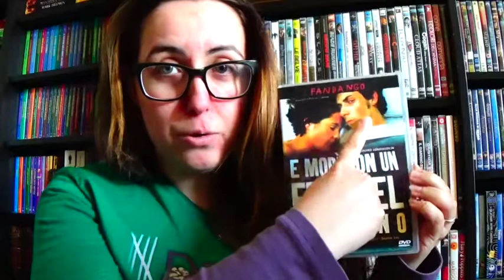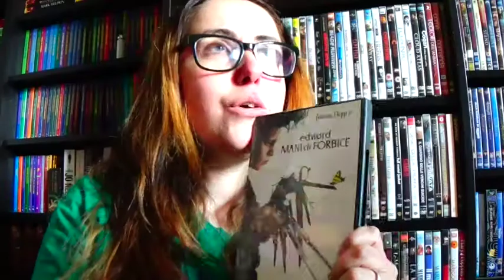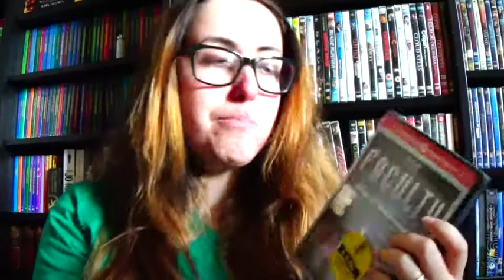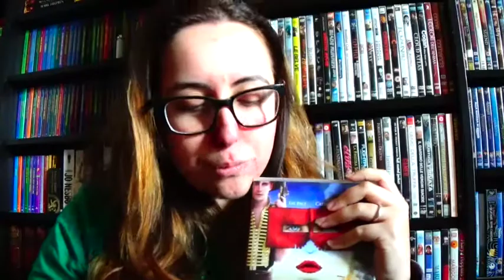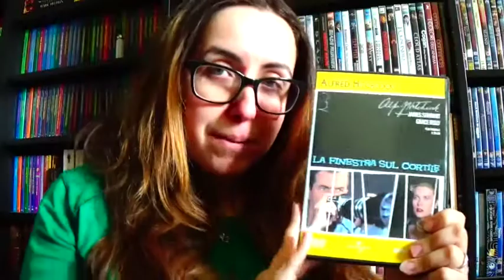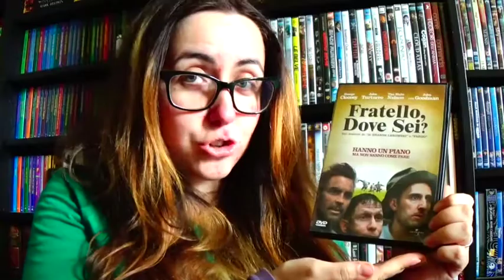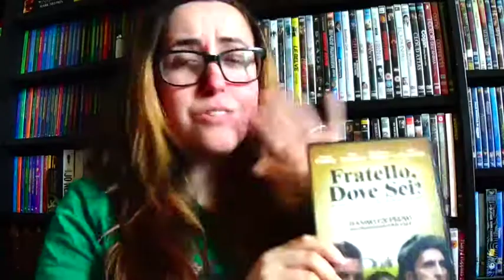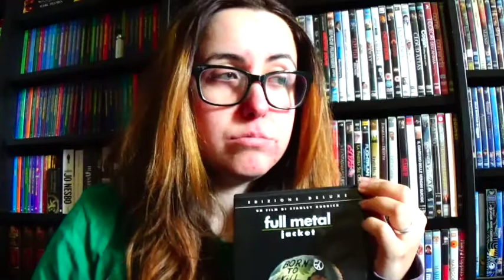My DVD collection (E-F)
Dai che siamo a metà degli scaffali di questo mobile, e ne ho solo altri due!